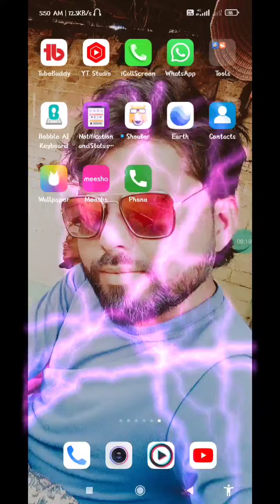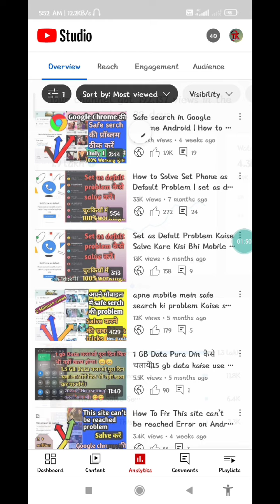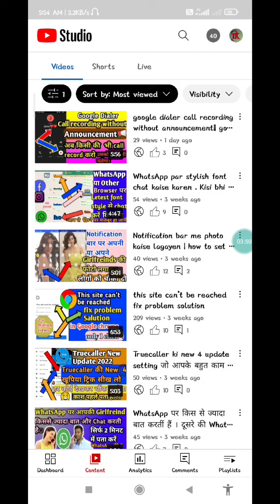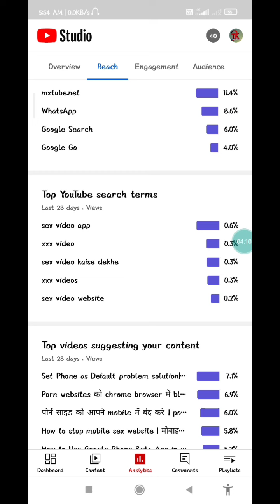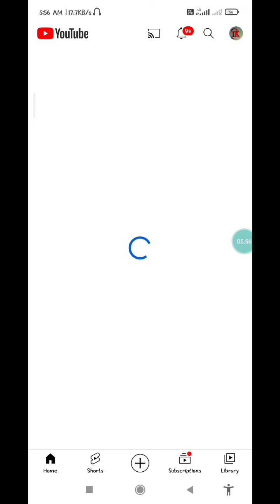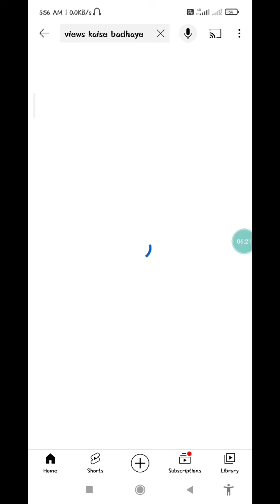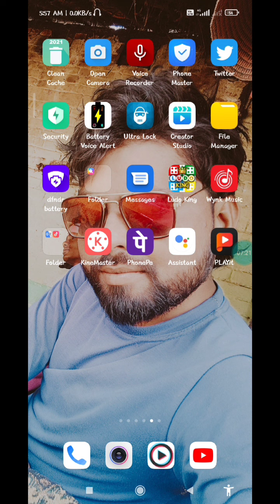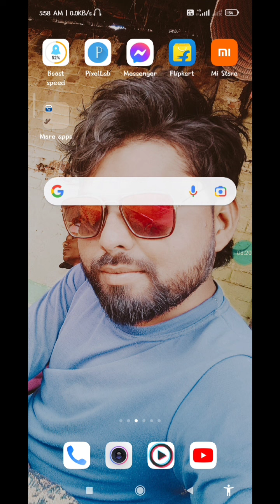4,5 views आ रहें हैं तो ये वीडियो जरूर देखना।views kaise badhaye new hack setting.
4,5 views आ रहें हैं तो ये वीडियो जरूर देखना। views kaise badhaye new hack setting..

Your quries
Your quries...

YouTube me video kaise upload kaise kare.

utube par video upload karne ka sahi tarika .
youtube par video upload karne ka sahi tarika. youtube par video upload karne ka sahi tarika kya hai.
 youtube par video upload karne ka sahi tarika manoj dey.
youtube par video upload karne ka sahi tarika kya hai.

1-:
YouTube per views Kaise badhaen
video per 4 -5 views Aate Hain To viewsKaise badhaen

video per views Kaise badhaen@Manoj Dey

7 - 8 Views आता है 🔥 How To Increase Views On YouTube || Views Kaise Badhaye Youtube Par

YouTube Algorithm Explained | How to Get More Views on YouTube

10-20 views aate hai video par to | video ke title me ye 1 kaam karo phir dekho views boost

Sachin Mourya•

video पर 2 ,4 views आते हैं तो ये 1 setting करलो फिर देखो views की होगी बारिस 2022

technology karan

Starting में New Channel पर Views Kaise Badhaye || New Channel par views kaise aate hain ?

😱3,4 Views आता है तो अभी On करे ये YouTube Setting/

7 - 8 Views आता है 🔥 How To Increase Views On YouTube || Views Kaise Badhaye Youtube Par

You question..

how to increase YouTube views. 2022
how to increase views 2022

 Your Quaris -

 views nahi aa raha hai to kya karen video pe .

 video par views kaise badhaye 2022 .

 youtube video me views nahi ama raha hai .
short video pe views k
youtube shorts par views nahi aa raha hain new channel par to kya kre.
how to grow on your YouTube channel 2020.
how to increase YouTube views.
how to increase YouTube 2022.